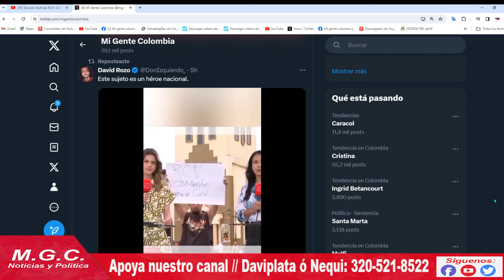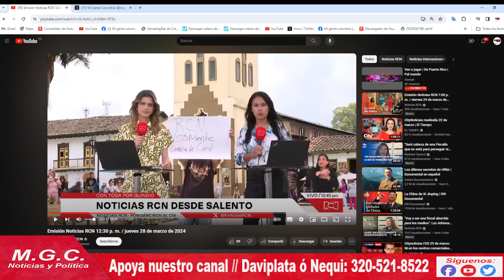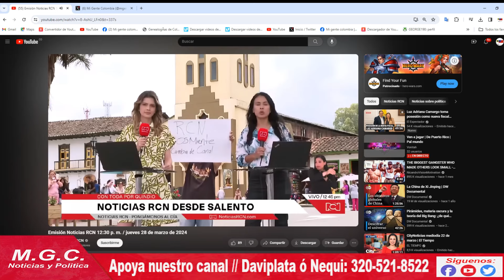EN MEDIO DE UNA TRANSMISIÓN EN VIVO UN JOVEN VALIENTE MANIFIESTA SU INCONFORMISMO CON NOTICIAS RCN